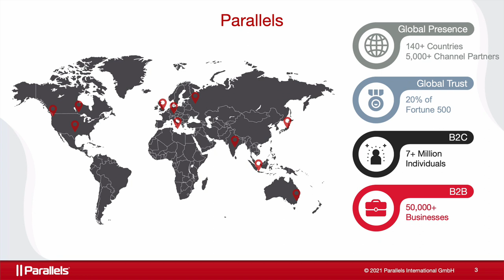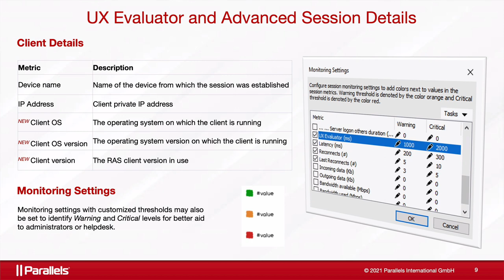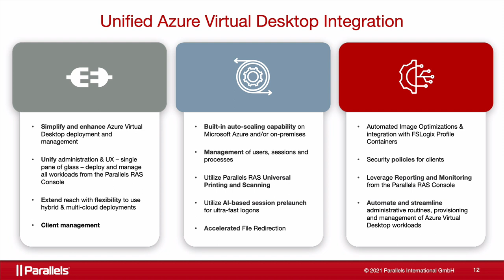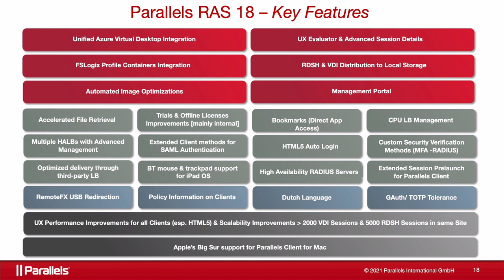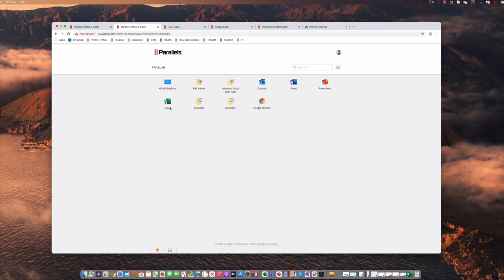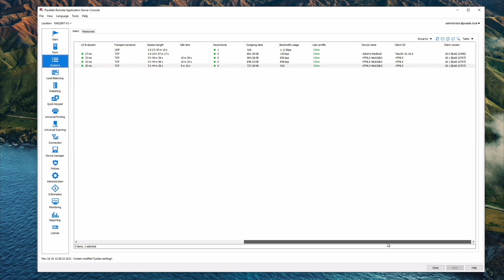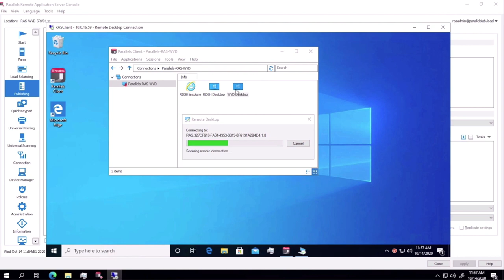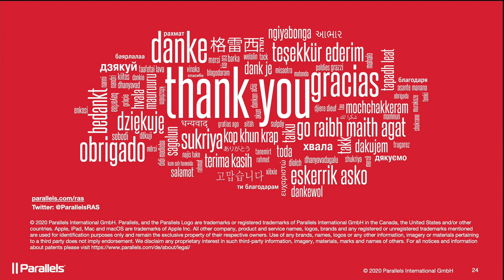What’s New in Parallels RAS 18.1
Parallels® Remote Application Server (RAS) 18.1 continues to improve user session management, simplifies access to Remote PC for end-users, adds new features for Azure Virtual Desktop integration and delivers the Parallels Client for Mac now optimized to natively run on Apple M1 and Intel chips.